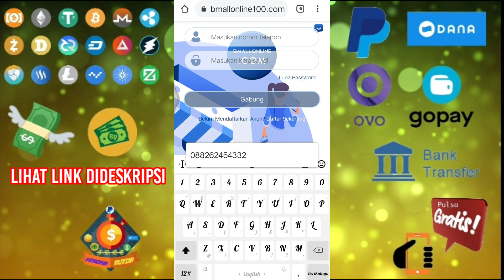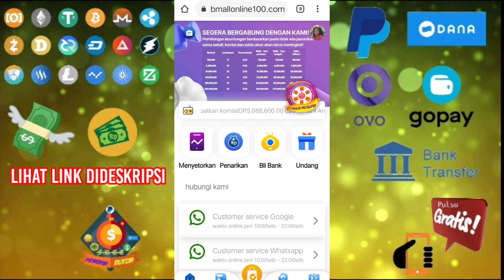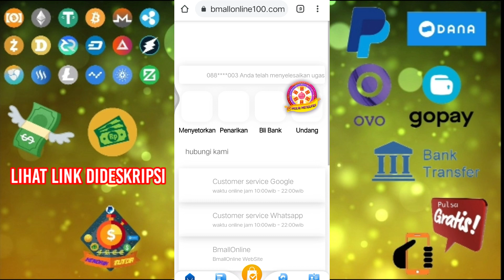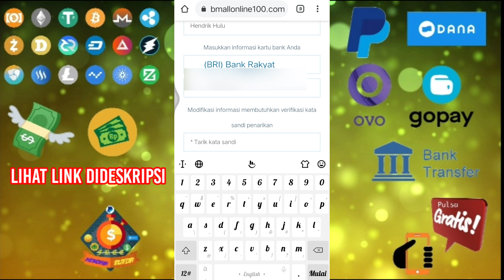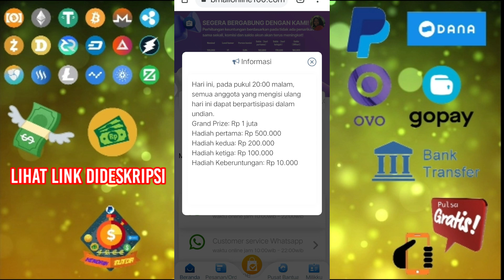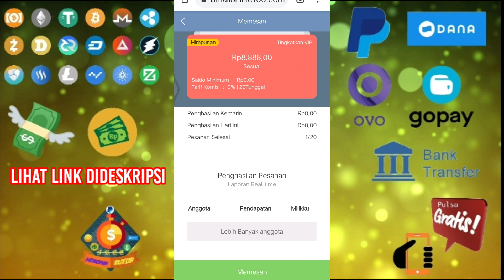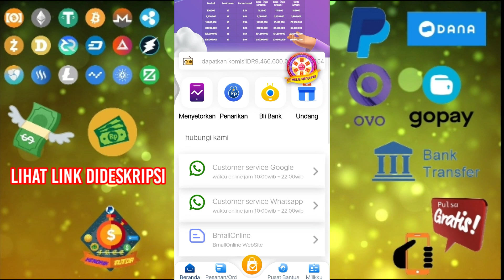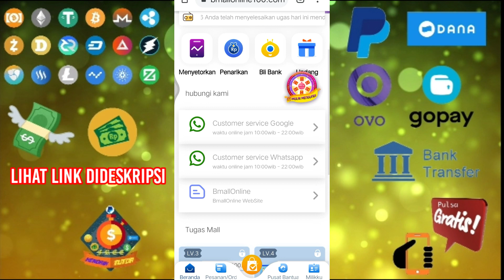Website Terbaru Penghasil Uang_Daftar Dapat 8RB Gratis||Situs Penghasil Uang 2021_100%LegitFreeMoney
Website Terbaru Penghasil Uang_Daftar Dapat 8RB Gratis||Situs Penghasil Uang 2021_100% Legit FreeMoney

Daftar Websitenya  disini dan dapatkan   uang jutaan rupiah, no clickbait 100% legit, 👇👇
!sandi udah saya ruba!

Cara mudah beriklan diinstagram, mulai beriklan di ig dan dapatkan uang secara cepat 👇👇